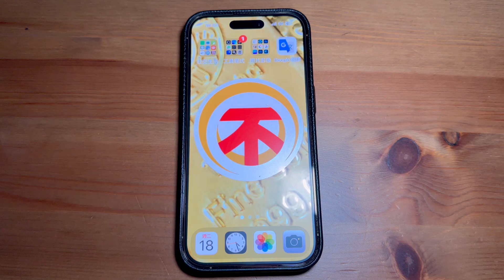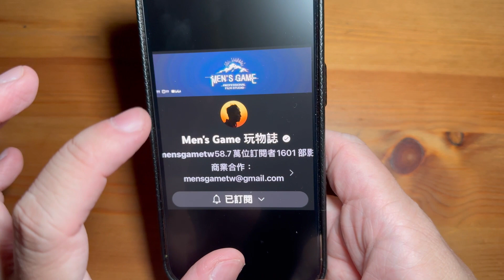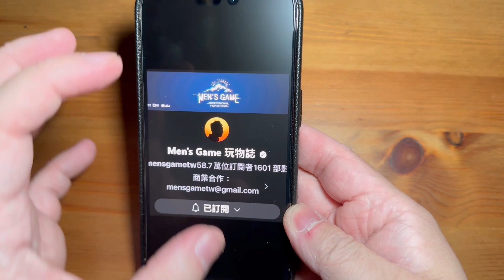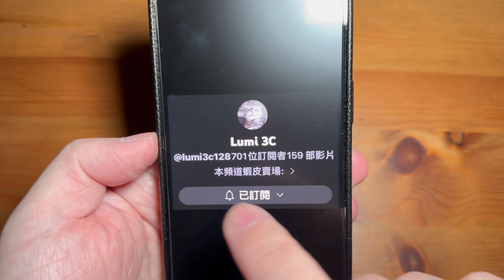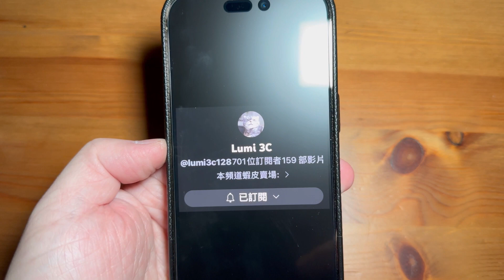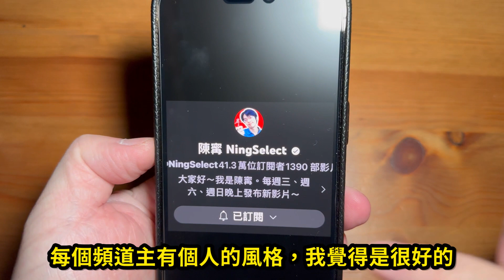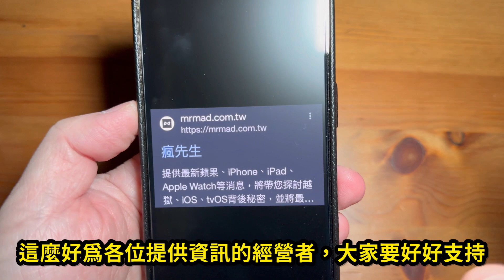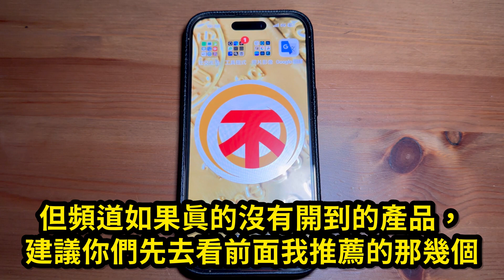如何找到自己喜歡的開箱的產品？台灣有哪些比較好看的蘋果Apple iphone Apple Watch 產品相關頻道？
Joe man 蘋果仁 補上😆